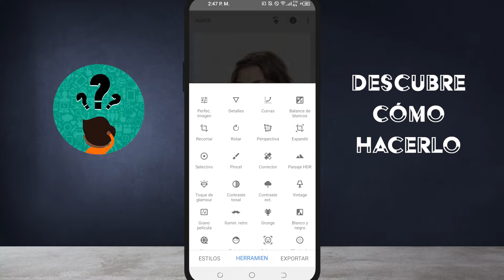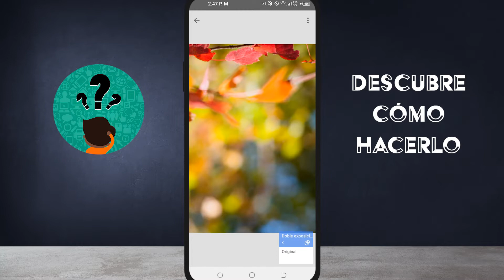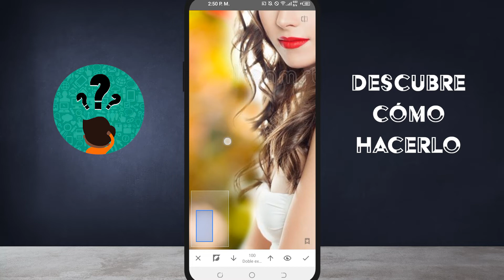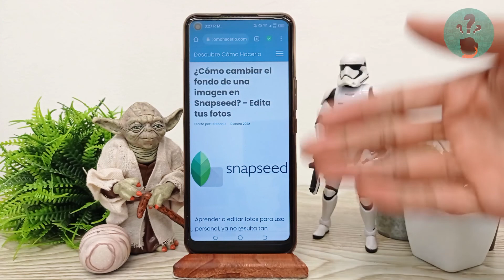¿Cómo cambiar el fondo de una imagen en SNAPSEED? - Edita tus fotos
En este video descubre ¿Cómo cambiar el fondo de una imagen en SNAPSEED? - Edita tus fotos. En el Canal Descubre Cómo Hacerlo encontrarás el mejor contenido. ¡No te lo puedes perder!